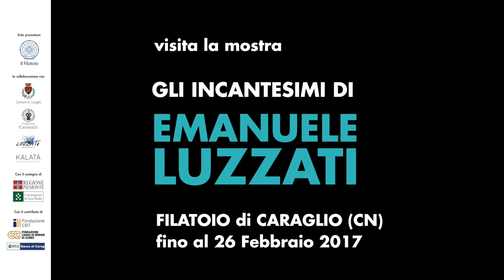Paolo Villaggio testimonial della Mostra "Gli incantesimi di Emanuele Luzzati"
Paolo Villaggio testimonial della Mostra "Gli incantesimi di Emanuele Luzzati. Fiaba e magia nell'illustrazione e nel costume"
22 ottobre 2016 / 26 febbraio 2017
Filatoio di Caraglio (CN)
gio - sab 14.30 / 19
dom e festivi 10 / 19
8 € intero, 5 € ridotto